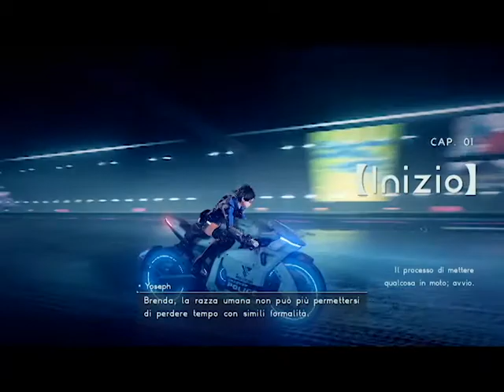Astral Chain switch gameplay mobile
GRAZIE!